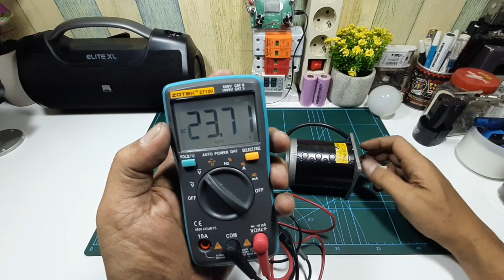Bongkar abis Dinamo Generator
Smoga bermanfaat.